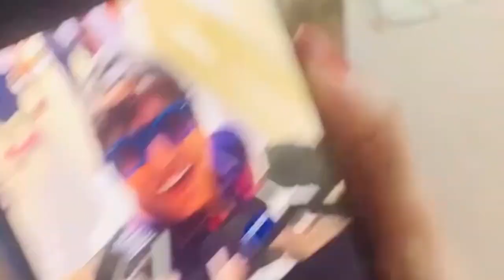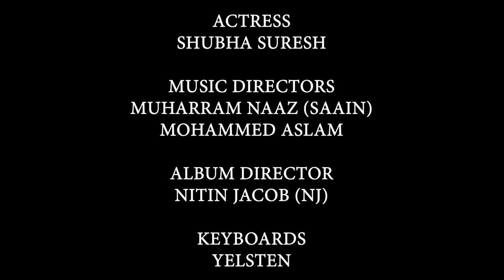ISHQ HAI KYA | Official Video | Featuring MOHAMMED ASLAM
A Romantic Song for all the Music Lovers !!!

Singers: MOHAMMED ASLAM, JESREEN FAZIL

Lyrics: AFZAL AHMED T R

Actress: SHUBHA SURESH

Music Directors: MUHARRAM NAAZ (SAAIN), MOHAMMED ASLAM

Album Director: NITIN JACOB (NJ)

KeyBoards: YELSTEN

Mandolin:  KRISHNA MURTHY

Studio: ROLANDZ (Bangalore)

Arrangers: YELSTEN, PRASAN RAO

Produced by: JESREEN FAZIL, SANAA MOHAMMED, SANIA MOHAMMED